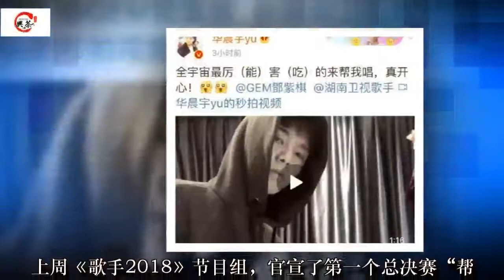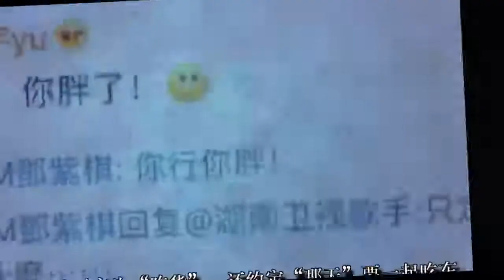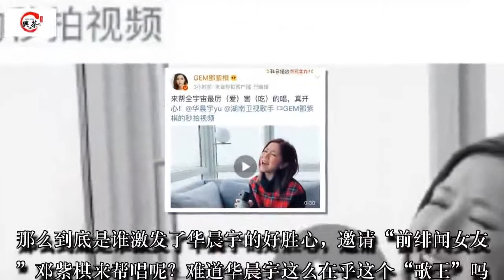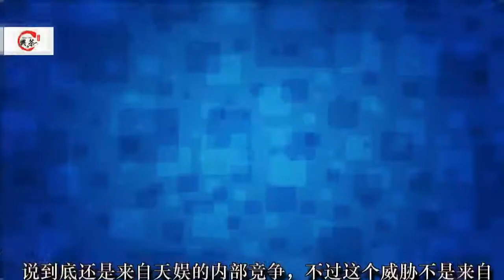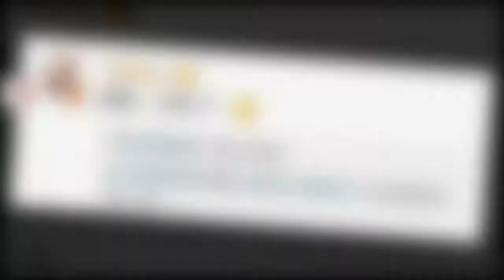是谁激发华晨宇的好胜心？邀请前绯闻女友帮唱《歌手2018》总决赛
上周《歌手2018》节目组，官宣了第一个总决赛“帮唱嘉宾”是邓紫棋，网友纷纷猜测：邓紫棋是要和汪峰组成“皮裤”组合吗？

也有网友猜测：难道华晨宇要和“前绯闻女友”邓紫棋合唱了？这也太劲爆了吧？华晨宇为了“歌王”，真是豁出去了

北京清媒速文化发展有限公司CEO、知名娱评人吴清功指出：4月4日，华晨宇和邓紫棋分别唱了对方的歌，就等于是正式官宣了：邓紫棋帮唱华晨宇！

两人互相称对方为“吃货”，还约定“那天”要一起吃东西。“解解”是邓紫棋粉丝对邓紫棋的爱称，这也表示华晨宇是邓紫棋的粉丝。

让我们把思绪回到2016年：2月7日是华晨宇的生日，有狗仔拍到邓紫棋来到华晨宇北京的住所，共度生日，疑似恋情曝光。

作为当下